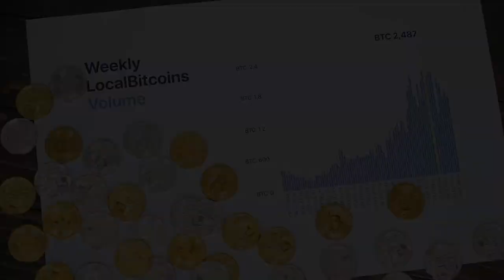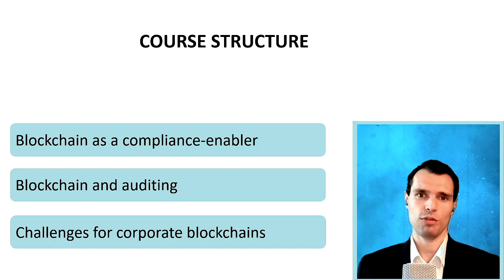Trailer - Blockchain Masterclass for Business by Igor Pejic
Coming soon!

Or sing up for the Blockchain Masterclass for Banking and Finance

Welcome to the Blockchain Masterclass for Businesses and Corporations, where you will acquire the tools to build the blockchain strategy for your enterprise.

By the end of the course, you will be able to recognize where and how blockchain and smart contracts can be applied within the corporate world. And you will confidently take strategic actions about the technology within your company.

The course contains 12 key segments:

Segment 1: Blockchain for finance essentials

Segment 2: Digital money and central banks

Segment 3: Blockchain and commercial banks

Segment 4: Payments & remittances

Segment 5: Clearance & settlement systems

Segment 6: Fundraising

Segment 7: Securities and asset management

Segment 8: Loans and credit

Segment 9: Trade finance

Segment 10: Identity & compliance

Segment 11: Applying Blockchain technology in your organization

Segment 12: Conclusion

There are many extensive blockchain courses out there, so why choose the Blockchain Masterclass for Businesses and Corporations?

1) Immerse yourself into the most effective learning experience you will find on the market. The value of a course is not measured by the hours spent on it, but by the insights gained and stored. Thanks to enlightening demos, quizzes, brain-teasers, and other interactive tasks the succinct and concentrated knowledge will shape your understanding of blockchain forever.

2) Learn from a pundit, not just an instructor. Igor Pejic is a globally leading voice on technology and finance. His multiple award-winning book "Blockchain Babel" brought blockchain to the boardroom. And his keynotes and seminars continue to educate executives and experts of all industries. Be one of them! Igor’s predictions on market and technology are accurate time and again. He sees beyond the buzz and teaches what will really matter in the future. Take this course and stay ahead of the curve, permanently.

3) Enable yourself to make far-reaching strategic decisions on blockchain technology. Sure, it is interesting to hear about twenty new crypto-coins, but does that really enable you to decide if and how to implement a blockchain? In this course you get applicable knowledge based on hard facts. It is impossible to know all projects in the crypto-space, but understanding the major mechanisms and dimensions enables you to quickly grasp their relevance.

Please note that the course does not teach you how to code, nor does it offer specific cryptocurrency investment advice. However, Blockchain Fundamentals is still a valuable asset to both investors and programmers. Obtaining a sober and analytic introduction to key concepts of blockchain is the decisive step to succeed in investing and solution-building.